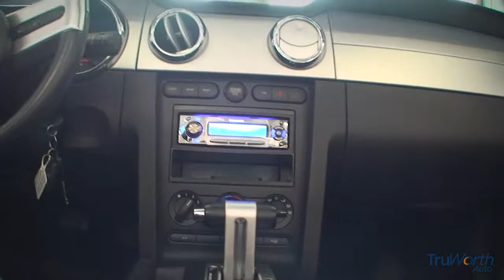2006 Ford Mustang - TruWorth Auto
This 2006 Ford Mustang Convertible is just the right amount of car with just the right amount of features! With a power convertible folding top it does the heavy lifting for you and you'll be ready for those great spring and summer drives. It is also equipped with a CD PLAYER, AM/FM Stereo, Cruise Control, Power Doors/Locks/Mirrors. It also comes with leather seats and an owners manual! Come check it out today and give it a test drive!